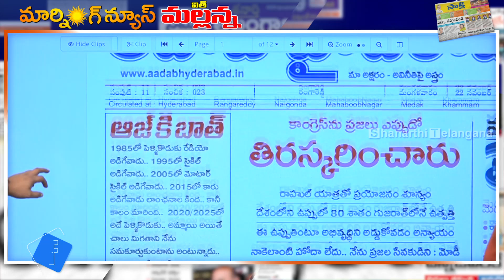పెళ్లిలో పెట్టుబోతలపై మల్లన్న కామెంట్స్..|| TeenmarMallanna || QNews || QNewsHD